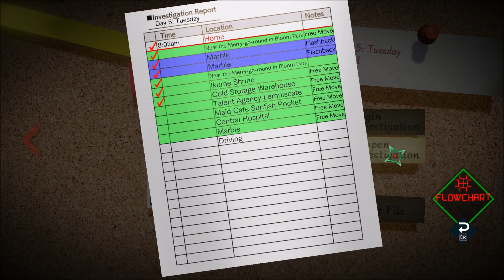[AI: The Somnium Files] English Gameplay 23 (First Ending) (JPN Audio, No Commentary)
AI: The Somnium Files, from director of the 999/Zero-Escape series.
Available on PS4, Nintendo Switch and Steam.